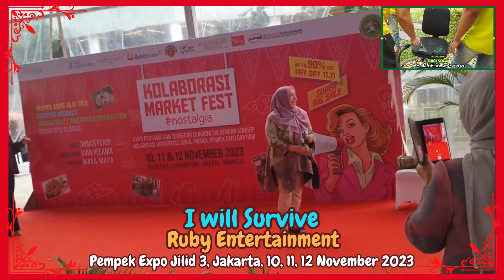I WILL SURVIVE OLEH RUBY ENTERTAINMENT - PEMPEK EXPO JILID 3 SENAYAN PARK@Helfia Nil Chalis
Pempek Ekspo Jilid 3 diselenggarakan dengan sukses oleh Perkumpulan Wanita Palembang Sumatera Selatan (PWPSS) bekerjasama dengan Kolaborasi Market di Senayan Park, Jakarta pada 10, 11, 12 November 2023. Acara dihadiri oleh sejumlah artis dan selebritis antara lain Anwar Fuadi, Roy Marten, dan Dwi Yan.

Ruby Entertainment membawakan Lagu I WILL SURVIVE.